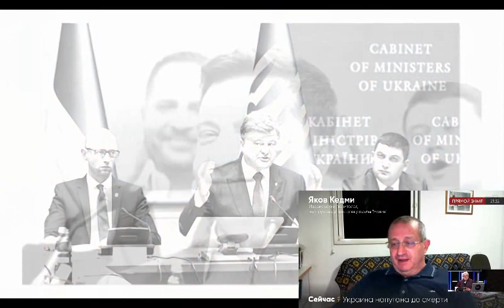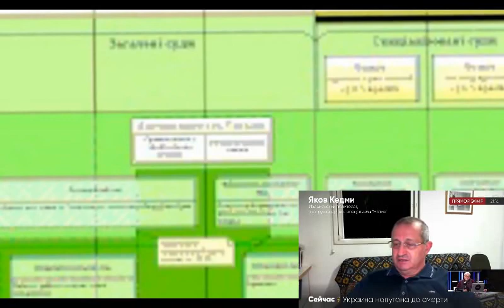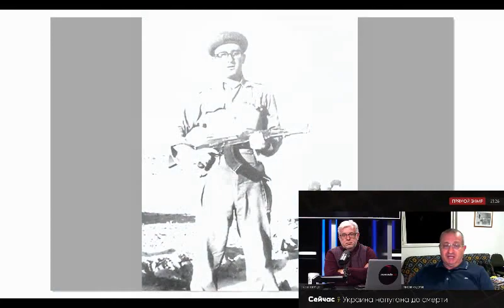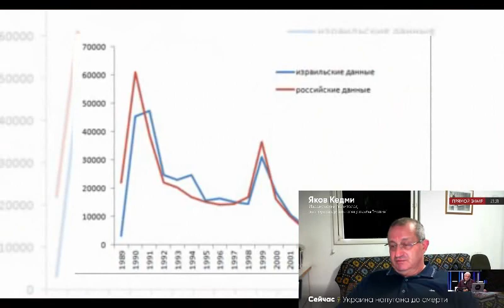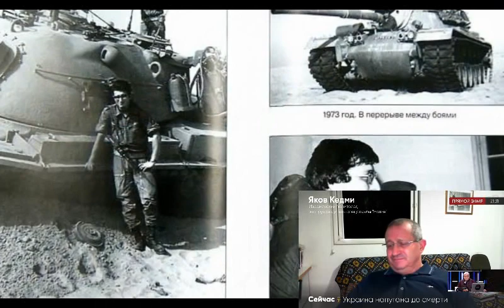Украина напугана до смерти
украина - сенсационная утечка из армии украины - новости украины